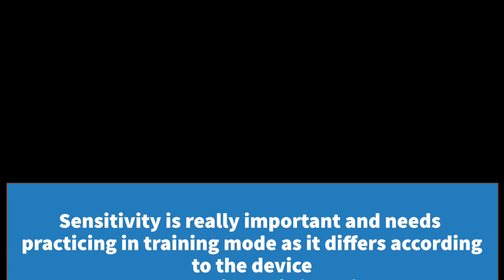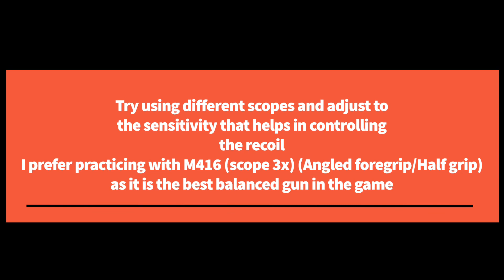HOW TO IMPROVE YOUR AIM? | PUBG MOBILE | BEAST GAMING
Don’t forget to turn on notification for live streams and uploads 😁
Comment on what video you would like to see next on my channel 💪

Device : iPad Air (2019)
Claw : Four finger
Gyroscope : No